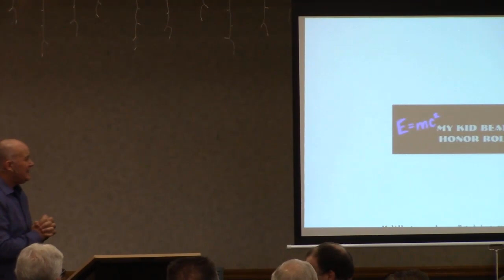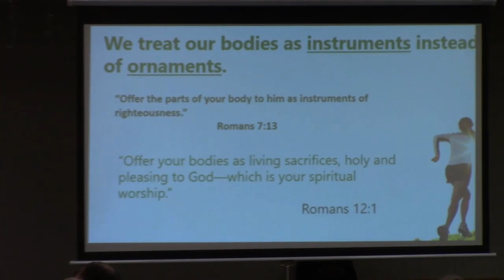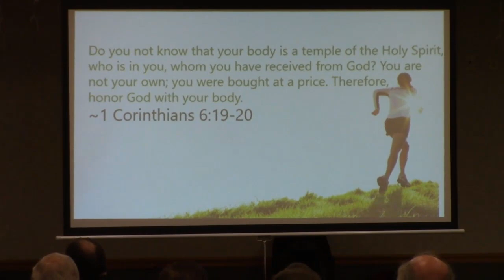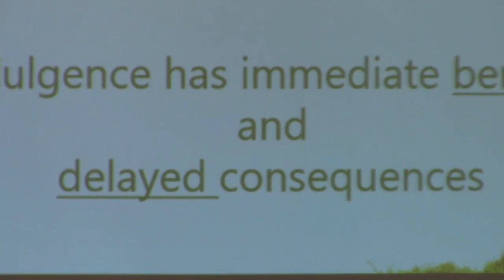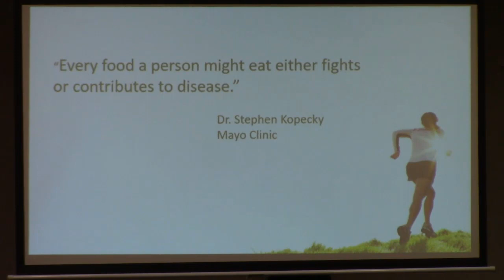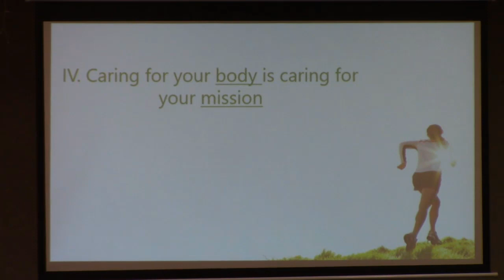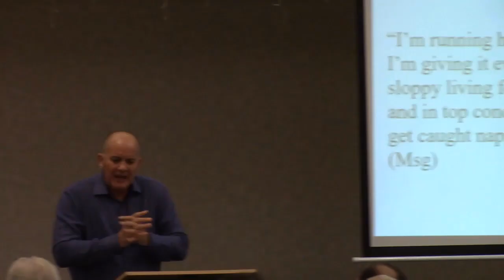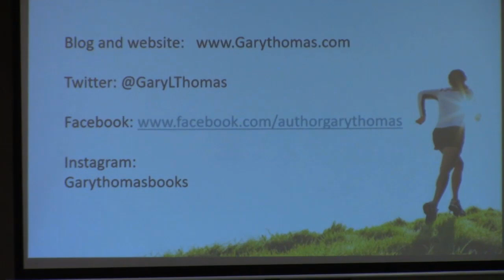Every Body Matters - Gary L Thomas - Leading With Power - Lake Hallie WI - 2019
Gary Thomas' writing and speaking focuses on bringing people closer to Christ and closer to others. He is the author of 18 books that have been translated into over a dozen languages.

His books and ministry focus on spiritual information: how we can integrate Scripture, church history, and the time-tested wisdom of the Christian classics into our modern experience of faith.

He and his wife Lisa have been married for 33 years and have three adult children.

Leading With Power is for men interested in learning how to handle the challenges of life, family and career. Each month successful, dynamic speakers will be addressing the challenges that all men face.

Come join us on the 2nd Thursday of each month at the Eagles Club, Lake Hallie WI.